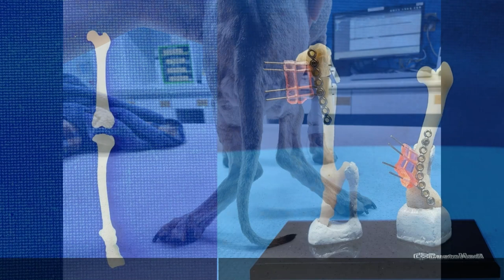[강아지 재활]류수영의 동물티비 비하인드 천사원 유기견 사랑이의 재활 일기 [로얄동물메디컬센터]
KBS2 류수영의 동물티비 '천사원'에서 구조되었던 유기견 사랑이의 수술과 재활치료에 대한 비하인드 영상입니다!

강아지도 사람처럼 수술 후 재활치료를 병행하면 더욱 좋은 예후를 볼 수 있기 때문에, 로얄동물메디컬센터는 전문인력과 다양한 재활기기를 갖춘 동물재활치료센터를 운영하고 있습니다.

0:00 인트로
0:09 재활스토리
0:19 수술 전 상태
0:37 3D프린팅 가이드를 이용한 수술
1:01 재활 1일차
1:26 재활 5일차
1:46 재활 7일차
2:10 재활 10일차
2:19 재활 15일차
2:26 재활 3주 후 모습